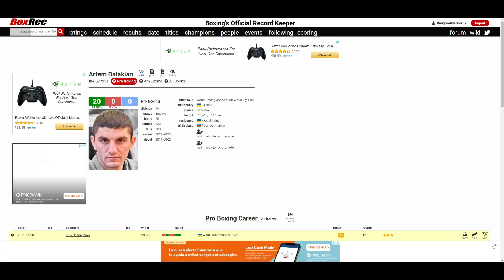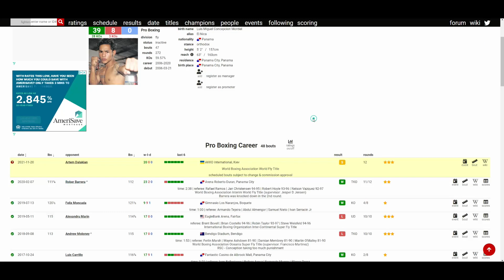ARTEM DALAKIAN VS LUIS CONCEPCION (WHO WINS?)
🥊 Boxing Fan
🎮 Gamer
🇵🇭 Filipino
🇺🇸 American
🌎 Earthling